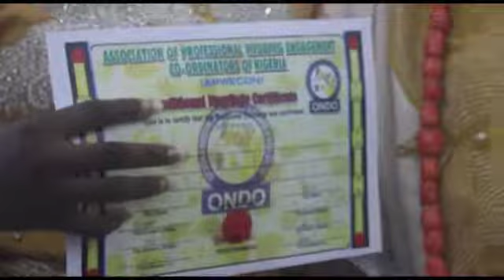Wedding of Femi Akande and Taiwo Ajanaku